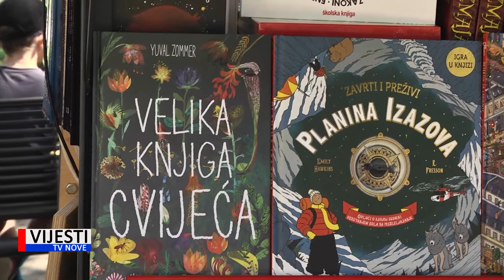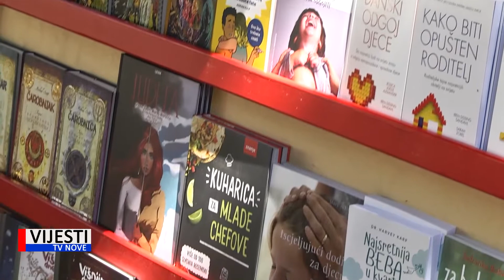Vijesti TVN - Otvoren 15. Festival dječje knjige Monte Librić 06.06.2022.